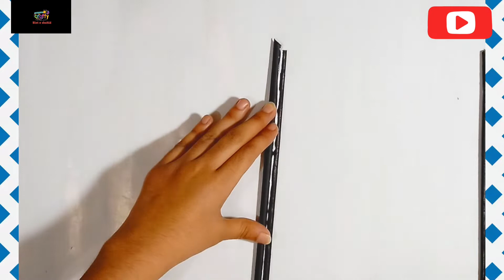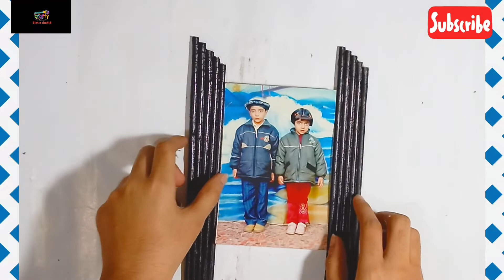How to Make photo frame at home#art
in this video will show how to make photo frame with paper